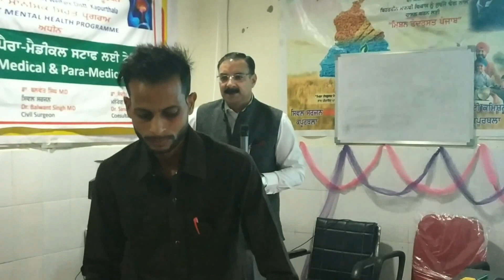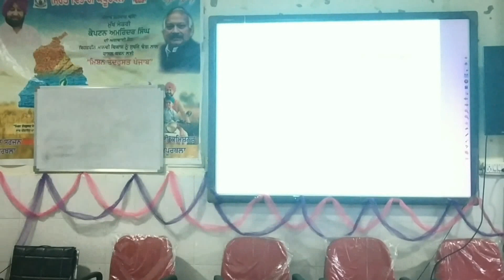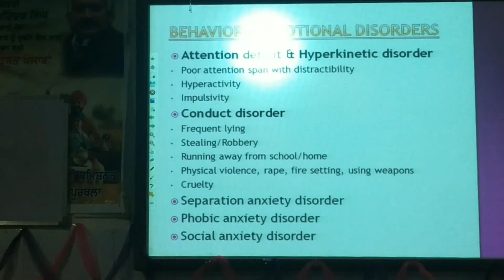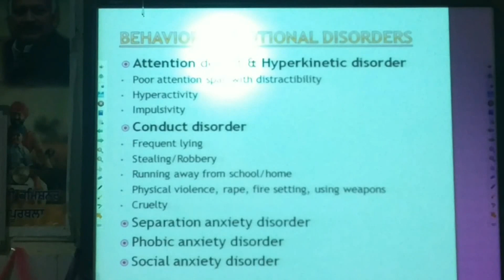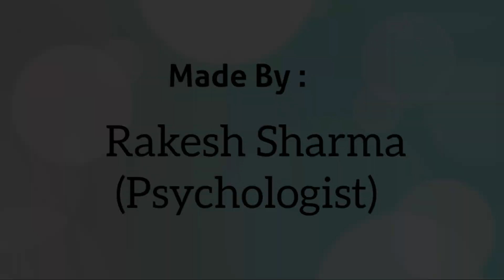Common Psychiatric Disorders in Children and Adolescents: By Dr. Sandeep Bhola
Psycho-education about common psychiatric disorders in children and adolescents: by Dr. Sandeep Bhola (MD Psychiatrist) at Navjeevan Kendra Kapurthala.